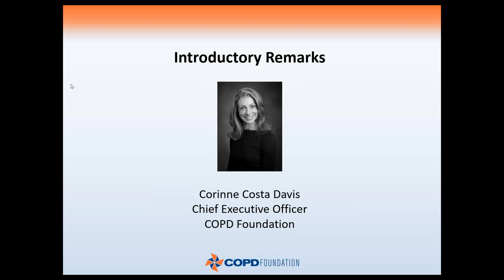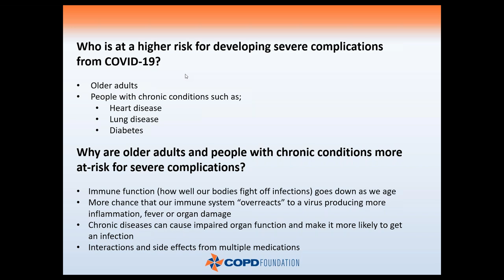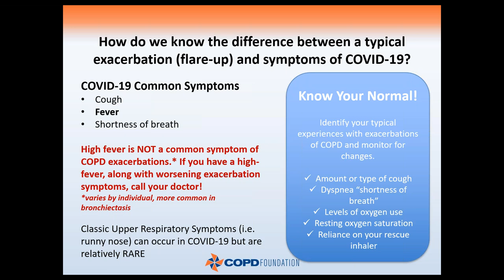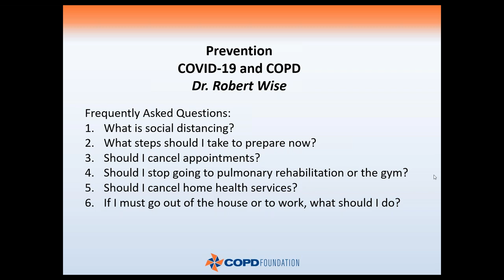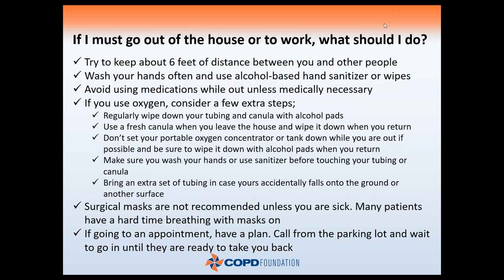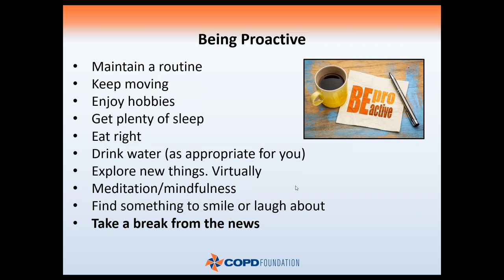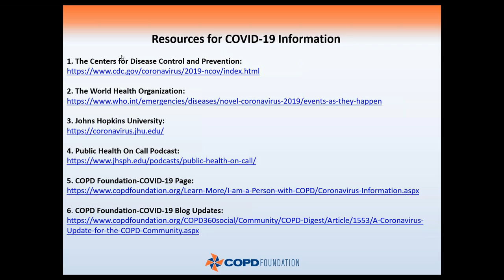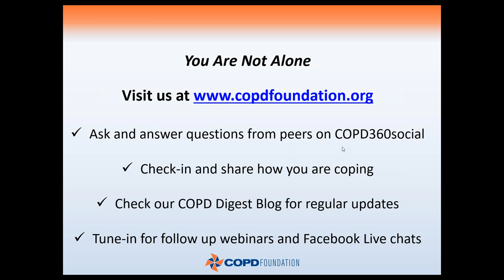COVID-19, COPD and You: Important Strategies from Leading Medical Experts on Managing Your Health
This webinar featured leading medical and public health experts including Dr. Josh Sharfstein from the Johns Hopkins Bloomberg School of Public Health, Dr. Robert Wise of Johns Hopkins University School of Medicine and Dr. Byron Thomashow from Columbia University/New York-Presbyterian Hospital, along with COPD Foundation staff members, Stephanie Williams and Jamie Sullivan. The speakers addressed the most common questions we received about the coronavirus and COVID-19, including what we know and don’t know about the disease, signs, and symptoms people with COPD should watch, practical action to prevent the disease, tips for maintaining your emotional well-being and resources for credible information.